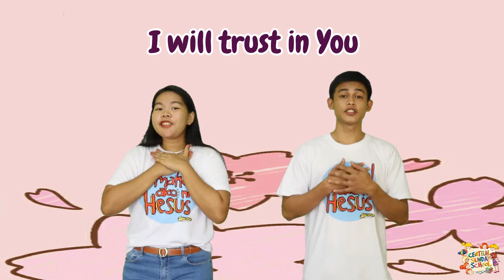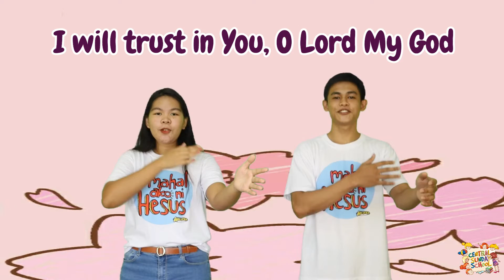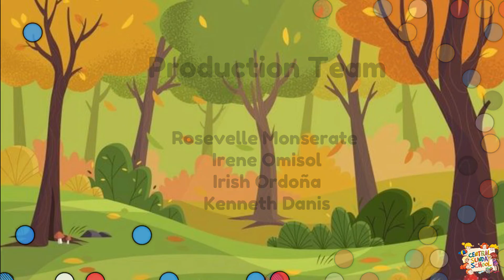Central Sunday School | June 5, 2022 | God Listens (2)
Hello seekers! It's our lesson 6 for our HOPE series.
This is the continuation of our "God Listens" lesson last episode.
This week, we will learn how Jesus remained calm during the storm.
Sit back , relax and listen well!